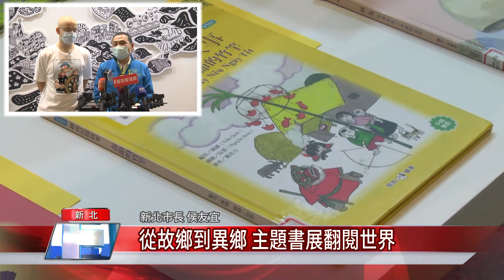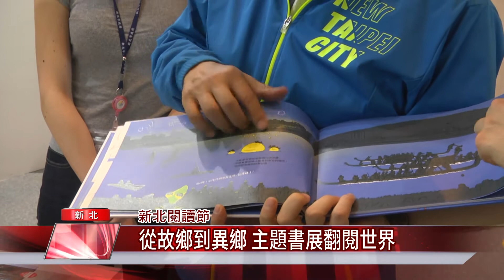1090519 【中嘉】 從故鄉到異鄉 主題書展翻閱世界